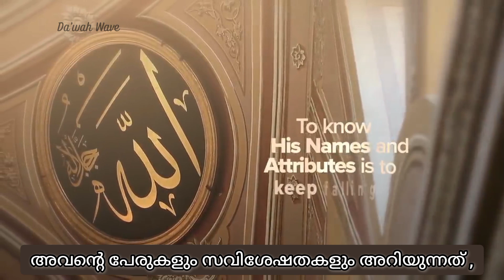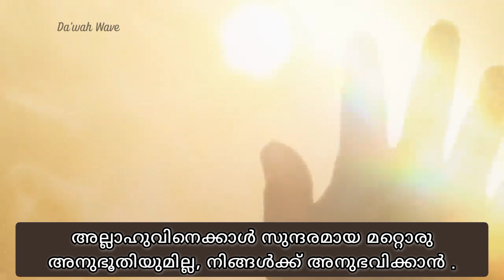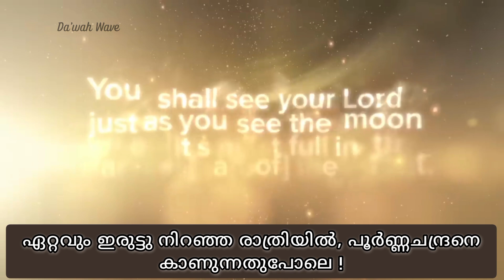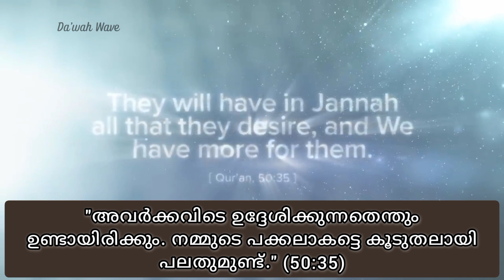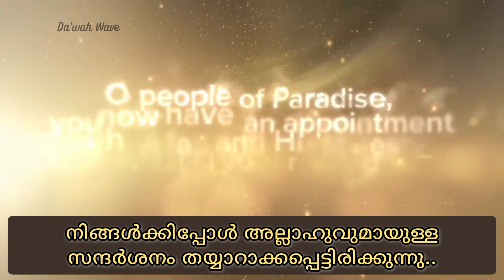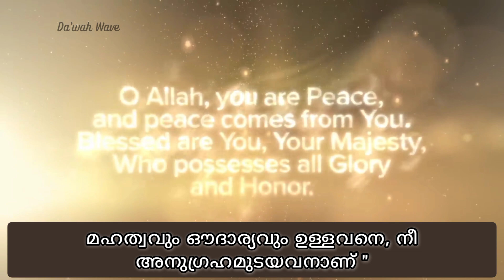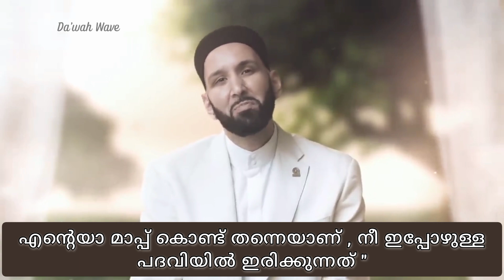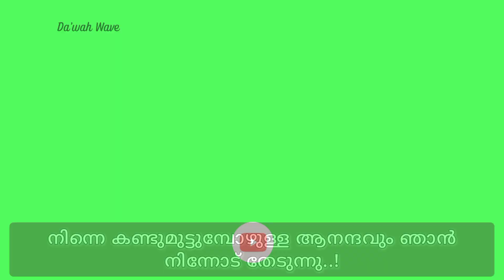"സ്വർഗ്ഗത്തിൽ നമുക്ക് കിട്ടുന്ന ഏറ്റവും വലിയ സമ്മാനം ! "